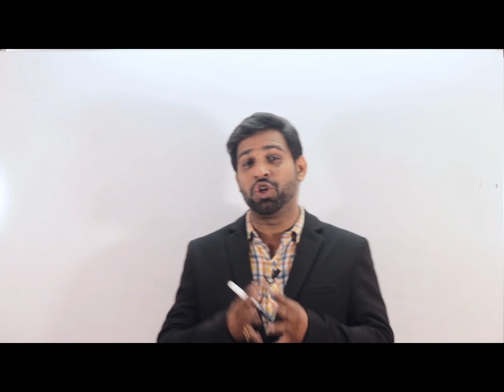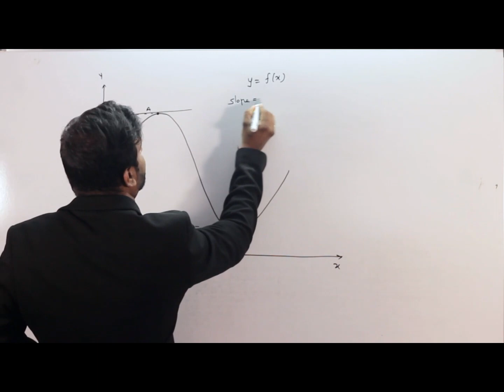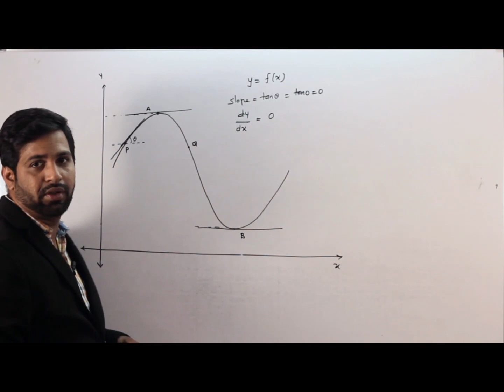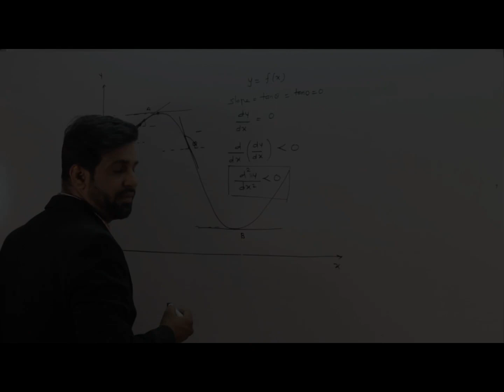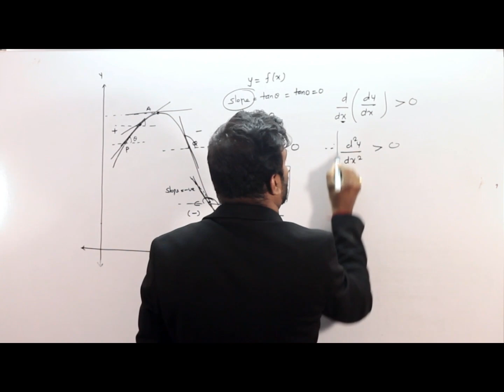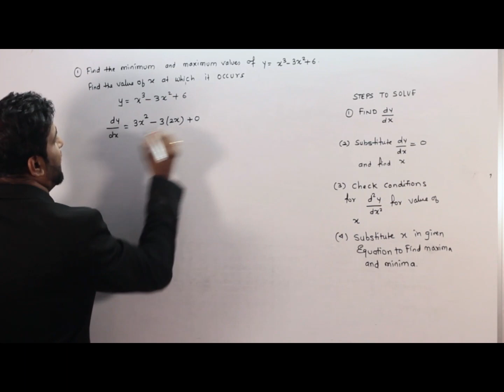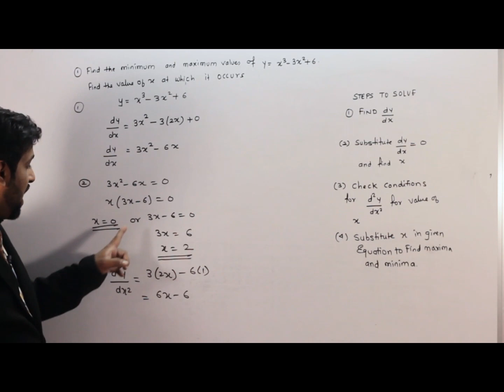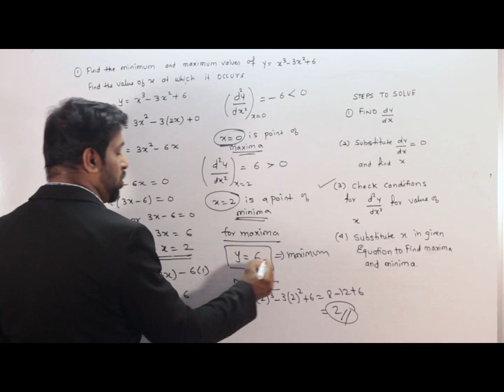Lecture 7 Maxima and Minima | Application of derivative | Basic Mathematics for Physics| JEE|NEET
Concept of Maxima and Minima in simplest way